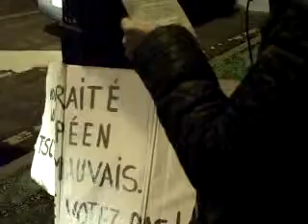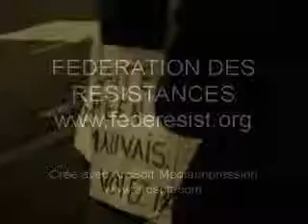9 décembre 13 Marie-Rose Cavalier contre le TSCG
36ème lundi citoyen contre le TSCG au Grognon à Namur avec Marie-Rose Cavalier de Constituante.be
(un petit scratch à la fin du discours !)